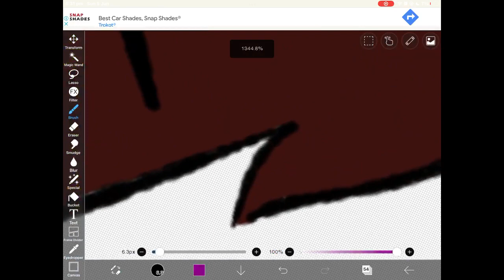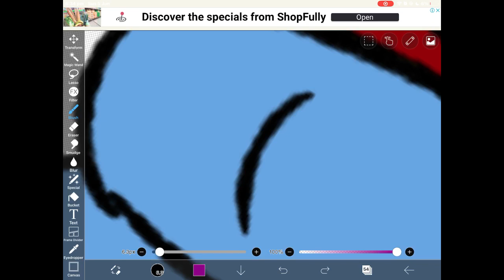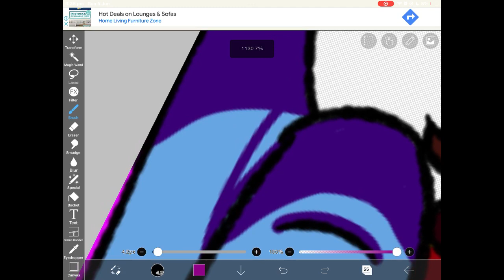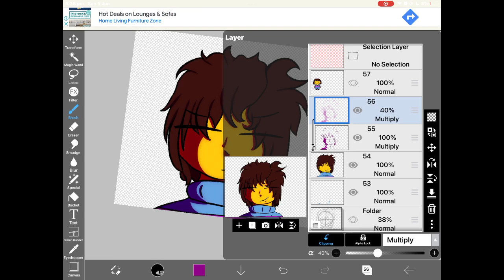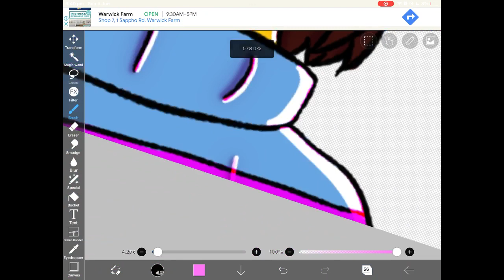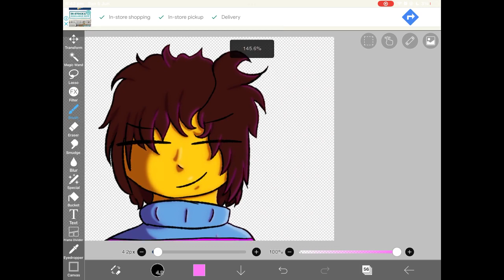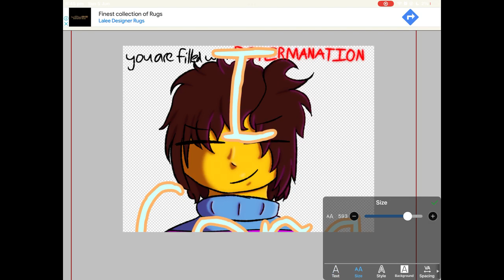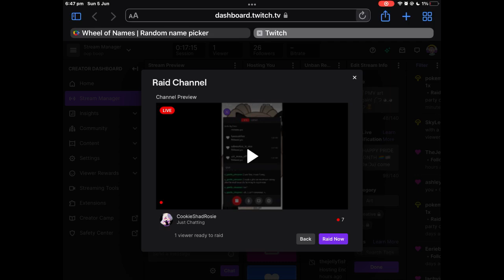🧸PMV art again! ༼ つ ◕◡◕ ༽つ🧸 !commands (●’◡’●)ﾉ pt 3 | TWITCH VID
A VOD of a twitch stream i did, it got cut up